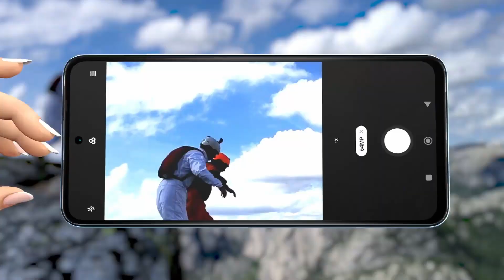BEST smartphones under 30,000 ⚡⚡5 Best Flagship Killers Mobile phones under 30000 (May 2023) 🔥⚡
5 Best Flagship Killers Mobile phones under 30000
Here are our top picks for the best smartphones for a budget of around ₹30,000 rupees. While these are my recommendations, I am sure the majority of you will agree with me because we have done extensive research before making this video. Do let us know if you agree with our list and if you do, make sure you like and subscribe to our channel because we keep bringing you such awesome quality videos on a regular basis.

✅✅ LINKS ✅✅
redmi k50i
iqoo neo 6
realme 10 pro plus
realme gt neo 3t
moto edge 30 pro